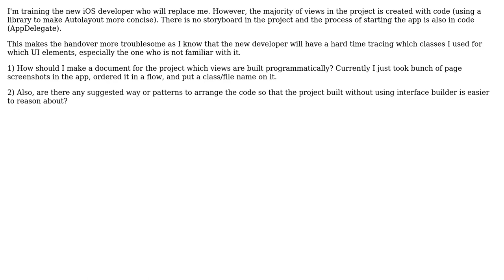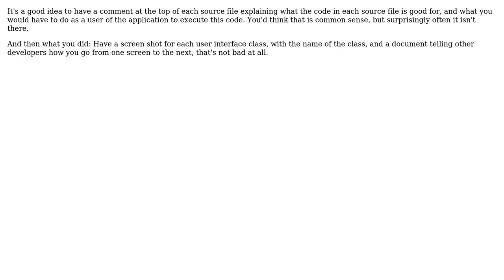Software Engineering: How to handover an iOS project that creates views in code? (2 Solutions!!)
Software Engineering: How to handover an iOS project that creates views in code?

With thanks & praise to God, and with thanks to the many people who have made this project possible! | Content (except music & images) licensed under CC BY-SA | Music | Images & others | With thanks to user user1118321 user gnasher729 user aunnnn and the Stack Exchange Network Trademarks are property of their respective owners. You are responsible for your own actions.